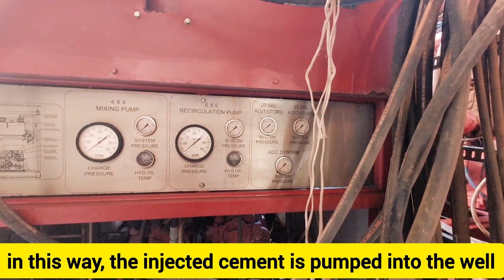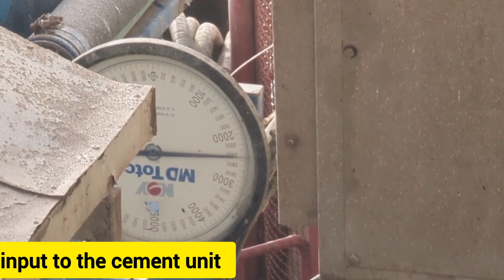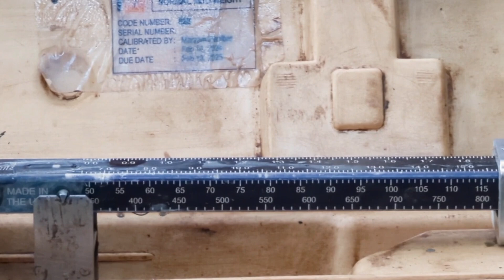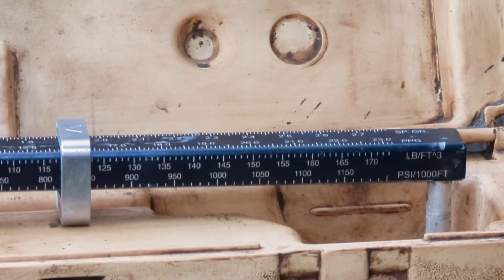Overview of Drilling Cement Operations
Drilling cement operations are a critical yet often underappreciated phase in the lifecycle of a well.

Imagine an orchestra where each instrument plays a pivotal role in creating a harmonious symphony; similarly, in the realm of drilling, cementing is that vital act which ensures the stability and longevity of the well.

At its core, the process involves pumping specially formulated cement slurry into the annulus between the casing and the borehole walls.

The artistry of cementing lies in its meticulous design and execution. Engineers craft bespoke cement slurries tailored to the unique geological formations they encounter, balancing factors like thickening time and compressive strength with the precision of a master chef blending ingredients to perfection.

This slurry, once in place, must solidify to form a sheath that can withstand the intense pressures and corrosive environments deep within the Earth.

This intricate dance of science and engineering is a testament to human ingenuity, ensuring that what lies beneath the surface can be harnessed safely and sustainably.

Offshore oil rig takes you on a journey through offshore drilling and realities, also you can enjoy the beautiful nature of the sea in this channel.

Offshore oil rig
Drilling rig
Oil rig
cementing
cement job
cementing operation
Oil and gas
cementer
Jack-up rig
rig worker